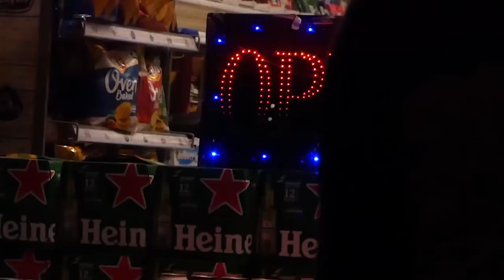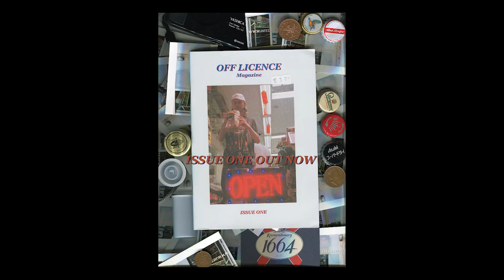5 MINUTES WITH... LEE SCOTT (ISSUE ONE)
An exclusive interview with Blah Records, cult-leading, 616 Sweg Lawd, Lee Scott - the cover star of Off Licence Magazine ISSUE ONE.

We met up with Leezus in Amsterdam and visited Dutch offies and various tourist attractions like the Brits abroad that we are. Condensed into five and a bit minutes, Lee talks about the state of British hip-hop, Blah and High Focus and more.

Find a more in-depth interview with Mr Scott - one that you can physically hold in yours hands - inside ISSUE ONE.

Filmed by Greg Stanley, Conor Dalton
Edited by Greg Stanley

Shouts to Vikki